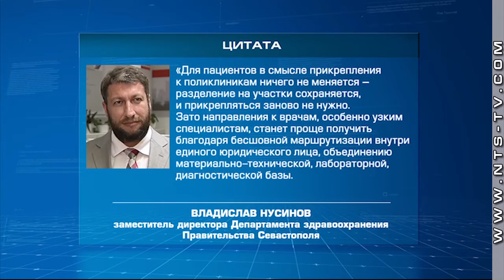Реорганизация медицинских учреждений Севастополя вступила в силу с 1 июля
С 1 июля в Севастополе вступила в силу реорганизация медучреждений. Об этом напоминает пресс-служба городского Правительства. Власти называют это «созданием двух медицинских кластеров».